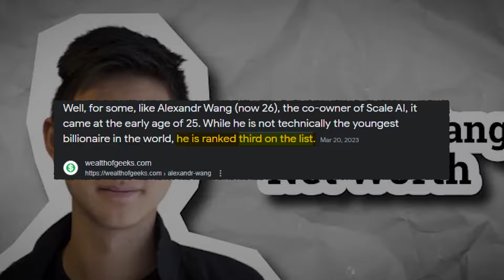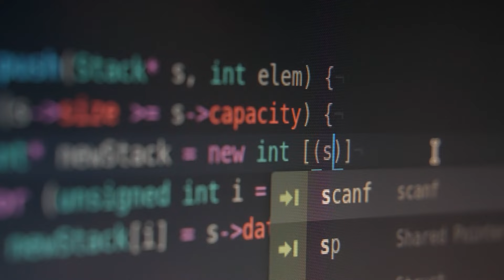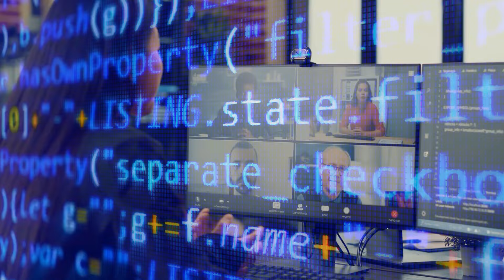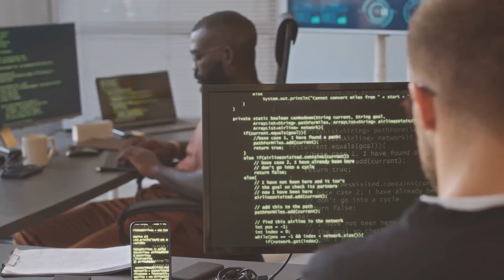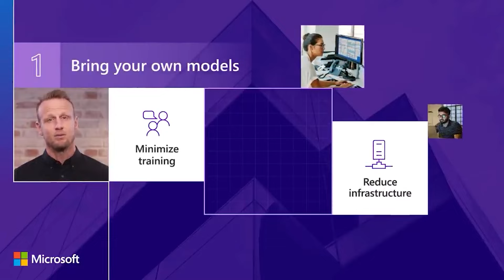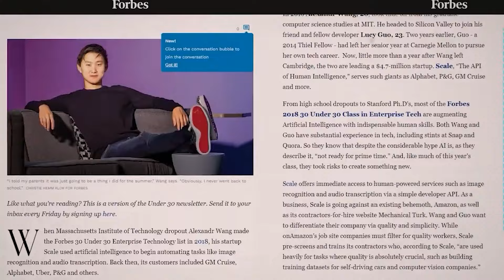The AI Guru, Who Became The Youngest Self-Made Billionaire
In this inspiring video, we delve into the incredible journey of Alexandr Wang, a brilliant mind who defied all odds and transformed himself from a college dropout to the youngest self-made billionaire at the age of 26. Join us as we explore the remarkable business success story behind Scale AI, the company he founded, and witness the groundbreaking innovations that propelled him to unprecedented heights.

From his early days at the prestigious Massachusetts Institute of Technology (MIT) to his audacious decision to drop out and pursue his entrepreneurial dreams, Alexandr Wang's story is one of resilience, determination, and unwavering belief in the power of artificial intelligence. Throughout the video, we reveal the pivotal moments and decisions that shaped his journey, leading him to create Scale AI, a company at the forefront of AI development and automation.

Learn how Alexandr Wang's vision for Scale AI revolutionized various industries, enabling businesses to harness the potential of AI through their cutting-edge technology. Discover how Scale AI's intelligent data labeling platform played a pivotal role in accelerating the development of self-driving cars, robotics, and countless other applications. Through their advanced algorithms and human-in-the-loop system, Scale AI has become an indispensable partner for companies seeking to leverage AI's transformative capabilities.

Don't miss this captivating exploration of Alexandr Wang's extraordinary business success story, showcasing the indomitable spirit of a college dropout turned self-made billionaire and the enduring legacy of Scale AI's impact on the world of artificial intelligence.